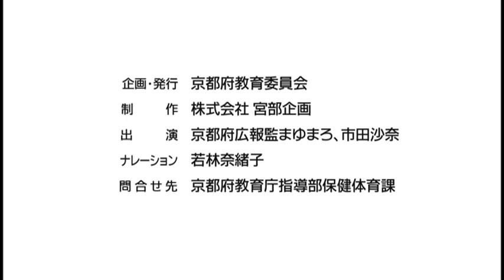みんなでエクササイズ！「まゆまろ体操」（解説編）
京都府では、子どもの体力向上を目指した取組の一つとして、幼児・小学校低学年を対象とした「まゆまろ体操」を制作しました。
これは、一つ一つの動きの解説を見ながら体操していくバージョンです。